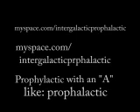Intergalactic Prophylactic "Behind Closed Doors"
Intergalactic Prophylactic, the band that once was.